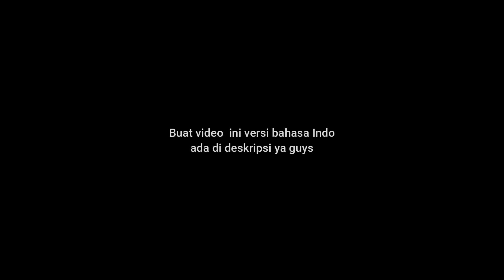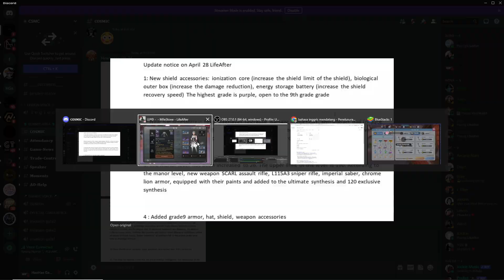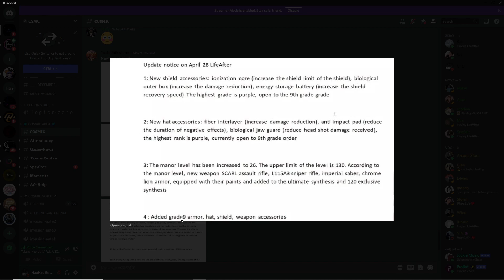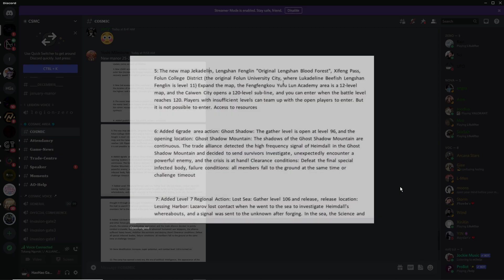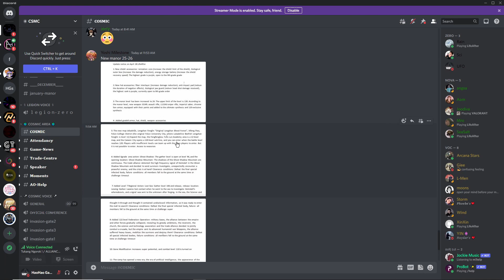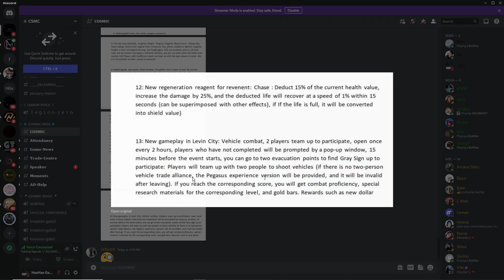LIFEAFTER BIG UPDATE COMING SOON! ARE YOU READY GUYS?